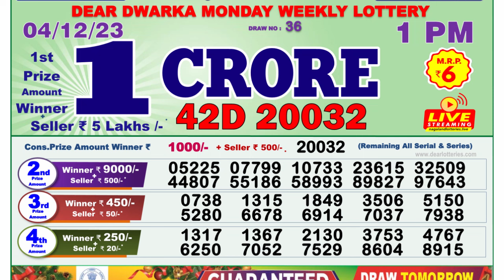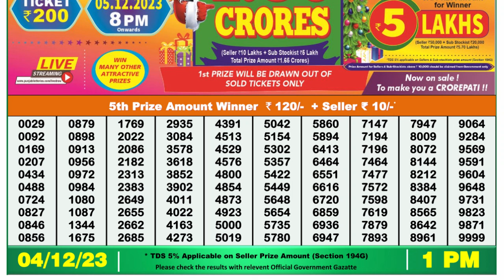Dear Lottery Sambad 1pm today 04.12.23 Nagaland State Lottery Result